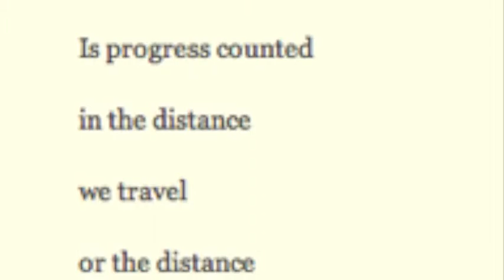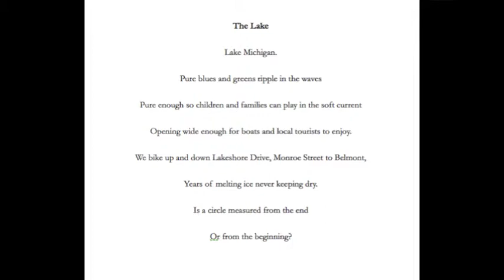Jane Yolen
Jane Yolen Author